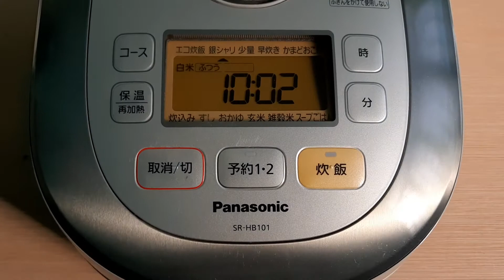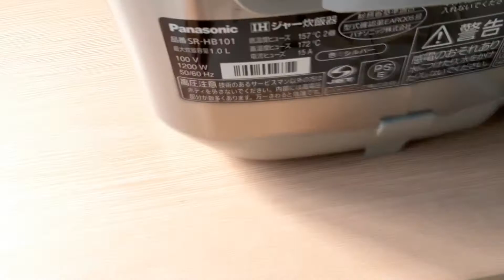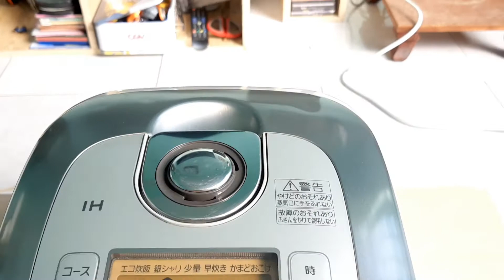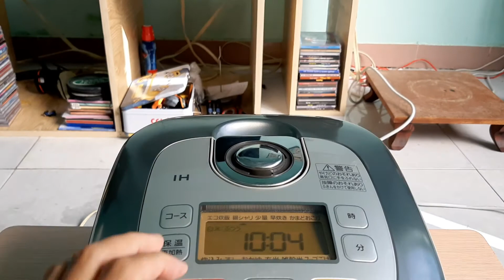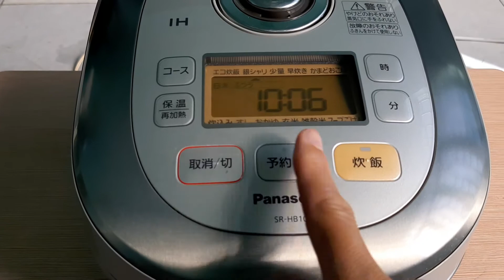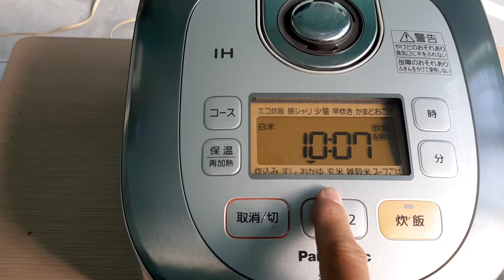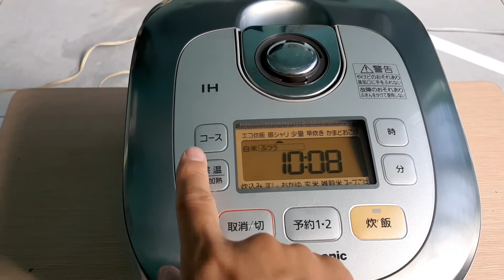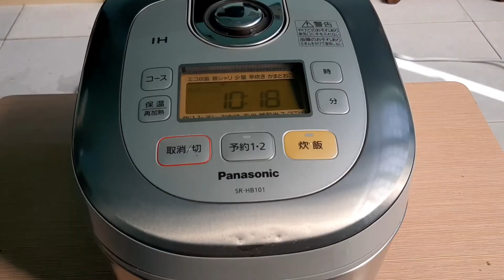🚀Đã bán về Hà Nội ♨️Nồi cơm cao tần Panasonic ☎️0907.223.269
🔹️Chuyên bán amply loa đầu đĩa Cd, quạt nồi cơm, đồng hồ hàng nội địa Nhật.
Các hãng
☎️ 0️⃣9️⃣0️⃣7️⃣2️⃣2️⃣3️⃣2️⃣6️⃣9️⃣
🔹️ Kết bạn zalo em gửi hình và video
🏡Chung cư Sài Gòn Mêtro Park, đường số 11, Khu phố 9, phường Trường Thọ, quận Thủ Đức, Tp Hồ Chí Minh.